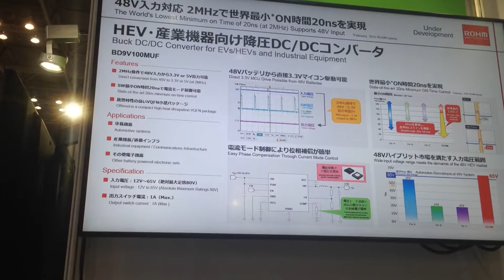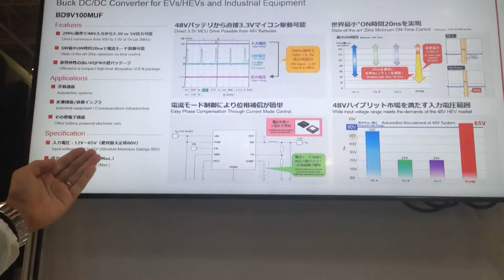HEV･産業機器向け降圧DC/DCコンバータ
業界初！48Vから3.3Vに直接降圧可能なDC/DCコンバータIC技術を確立
 自動車や産業機器の安定動作や高効率化、小型化、設計負荷軽減に貢献

ロームは、自動車や産業機器などで需要が高まっている48Vなどの高い入力電圧から、3.3Vや5V等の低電圧に直接降圧することができるDC/DCコンバータIC技術を確立しました。

この技術は、高耐圧MOSFETを内蔵し80V高耐圧を実現するとともに、独自のパルス制御技術によって業界最小のスイッチングオン時間となる20nsを達成。

これにより、2MHzの固定スイッチング周波数を使用しながら、48Vから3.3Vに安定して降圧することができる電源システムを実現します。

降圧比を大幅に向上したことでセカンダリ電源IC等による中間変換が不要となるほか、電流モード制御による位相補償も簡単に実現し、各種アプリケーションの高効率化や小型化、設計負荷軽減に大きく貢献します。

URL：（ニュースリリース）

ロームは創業から50年を超える歳月を京都で半導体メーカーとして歩み続け、
社会の様々な人の想いを先進的な技術で実現するための製品を作り続けています。

半導体メーカー「ROHM」の社名は、
 創業当時の生産品目である抵抗器（Resistor）の頭文字「R」に
抵抗値の単位Ω「ohm」を組み合わせたものです。
 「R」信頼性（Reliability）にも通じており、品質を第一とするロームのポリシーを表しています。